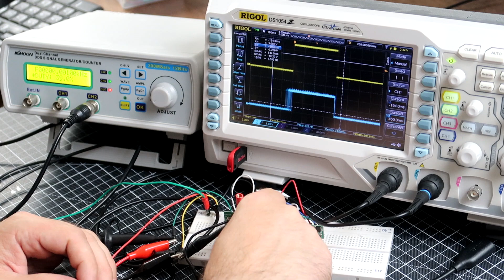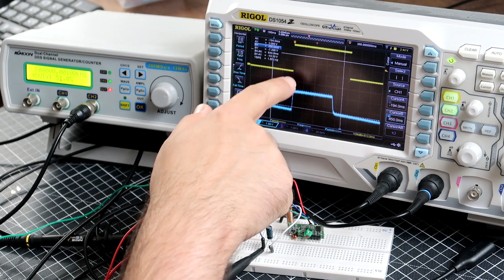How they work? 433MHz radios for Arduino - FS1000A and XY-MK-5V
FS1000A and XY-MK-5V 433MHz Arduino compatible RF modules are quite popular. Mainly because they are cheap and people think they are easy to use. OK, they are quite easy to use, but for a price (which is quite big by the way). Today, let's take a look at this RF transmitter and receiver pair and connect them to a signal generator and an oscilloscope, and find out!

0:00 Intro
0:20 FS1000A & XY-MK-5V presentation
7:33 Oscilloscope experiment
9:49 Too high data rate
11:54 Too low data rate
15:50 Outro